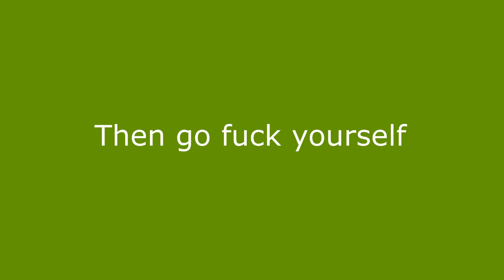Football Ramble - UNOFFICIAL Best of 2014-15 Season Compilation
My compilation of the best moments from The Football Ramble podcast over the 2014-15 season.

TIME-STAMPS:
0:00 - Intro
0:49 - Diggory Donaldson
1:57 - Caught between two bus stops
3:06 - Rollneck call
4:17 - Warnock-ing on death's door
5:14 - QotW: Hardest PL manager
7:55 - The two horsemen
9:28 - "Coach? Coach? Coach? Woo!"
11:34 - QotW: Stadium drones
12:48 - Czech your ego
14:37 - Argentinian mugging
16:19 - Big shop XI
17:38 - Horse snowballs
19:30 - Brown on your luck
20:45 - Mandela-la-la
21:37 - Nobby's fleshpot
22:54 - 4 da youths
24:08 - It's a cling thing
26:18 - Saturday Night's Alright for Falling
27:13 - Another One Gores the Sub
29:08 - QotW: Crowdsurfing
30:30 - Cantona's oui-oui
33:06 - Flesh-coloured penny
34:48 - Moneyball
36:48
37:45 - QotW: Piss Jousting
39:17 - Piss Jousting (pt. 2)
42:26 - "That's what football do to ya!"